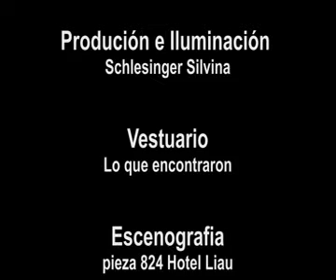COSAS DEL AMOR.mp4